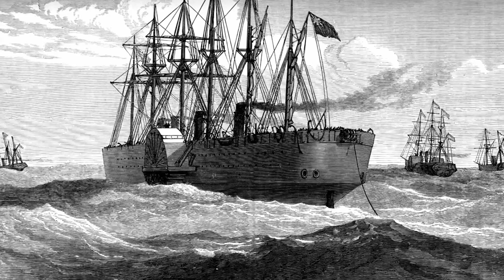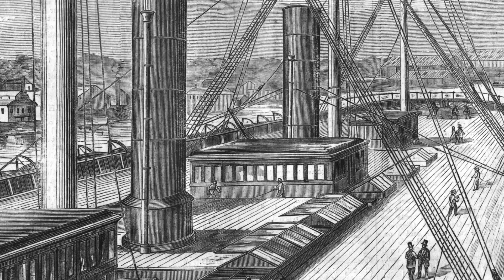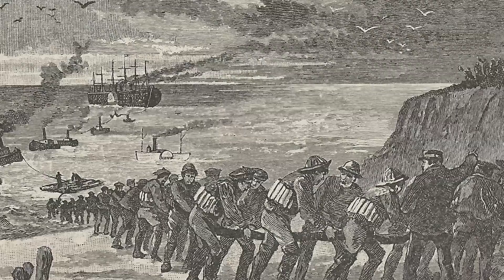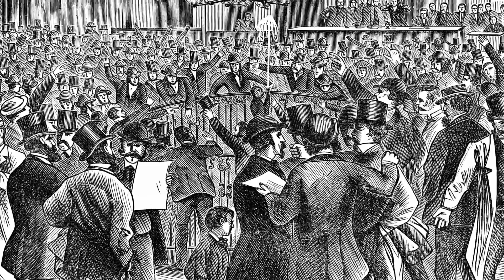Constructing the First Underwater Telegraph | The Engineering that Built the World (S1) | History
The race to construct the first underwater telegraph intensifies after pressure to connect the US to other countries increases, in this clip from Season 1, "Cable Across the Sea".

Watch all new episodes of The Engineering That Built the World, Sundays at 9/8c, and stay up to date on all of your favorite The HISTORY Channel shows

As the latest instillation of The HISTORY Channel’s popular “That Built” franchise, Engineering That Built the World sheds light on the iconic structures and engineering feats that have shaped and defined our nation and our world. From the Golden Gate Bridge, to the Panama Canal, Transcontinental Railroad, Statue of Liberty and beyond, this series tells the stories of the brilliant visionaries behind the most epic builds of the past two centuries. Up against insurmountable challenges, these are the unknown tales of rivalries, egos, backdoor politics and the brilliant engineering innovations that made the future possible.